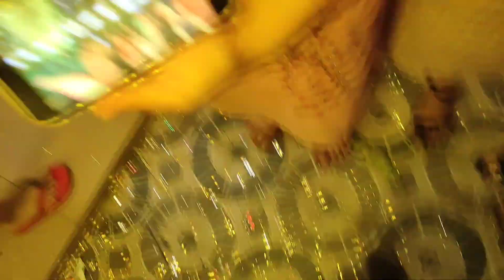ഒരു അടിപൊളി Family പെരുനാൾ ആഘോഷം🤩|Family Vlog🏡|Jinu Happy